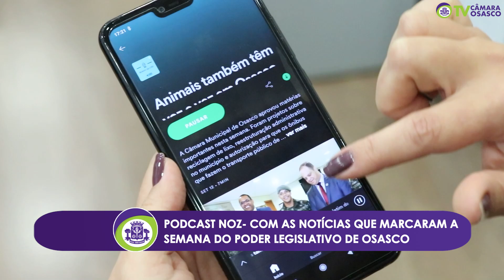Câmara Noticias - PODCAST NOZ COM AS NOTÍCIAS QUE MARCARAM A SEMANA DO PODER LEGISLATIVO DE OSASCO